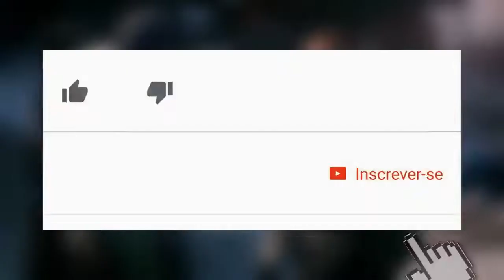GEARS 5 TRARÁ ALGO NUNCA ANTES VISTO NA FRANQUIA!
Em um painel da X018, Rod Fergusson, líder do estúdio The Coalition, revela que Gears 5 irá inovar e mais! Confira o vídeo e comente o que acha!